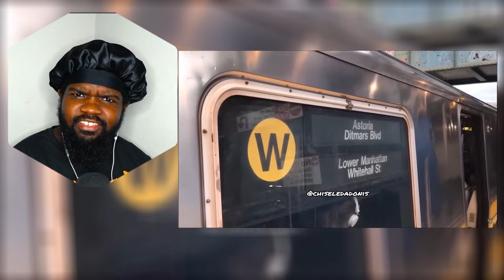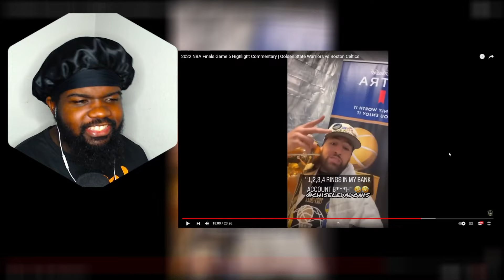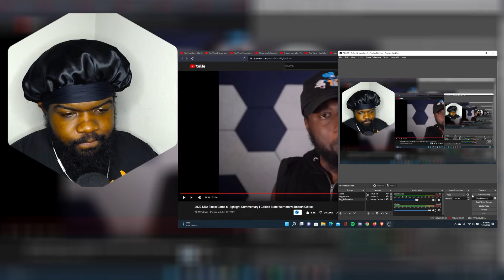2022 NBA Finals Game 6 Highlight @ChiseledAdonis Commentary | REACTION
I have never seen anything Like the Russian Popeye in my life and his opponent hasn't either but fake muscle wont help him win and Chiseled Adonis makes it funnier

2022 NBA Finals Game 6 Highlight Commentary | Golden State Warriors vs Boston Celtics